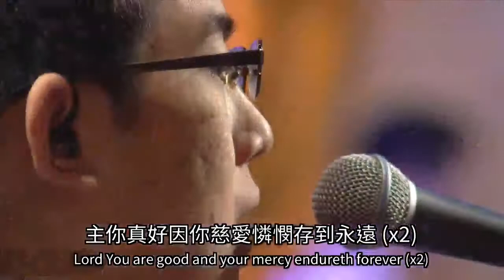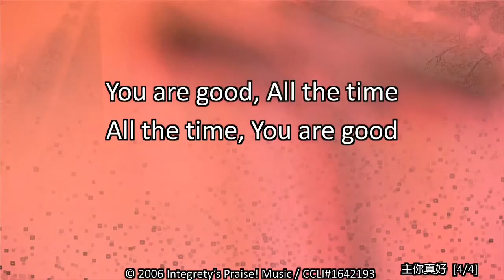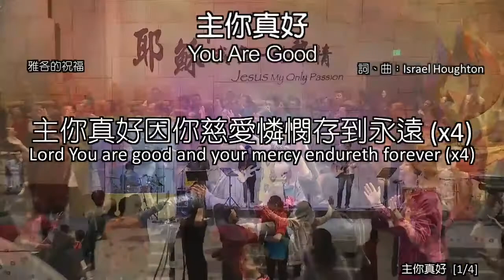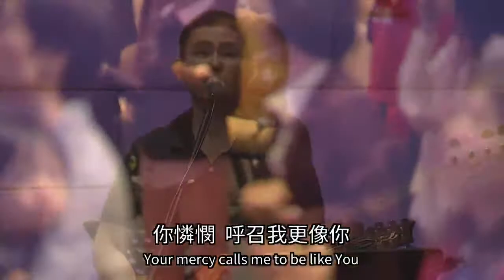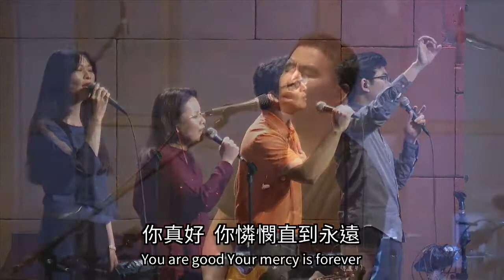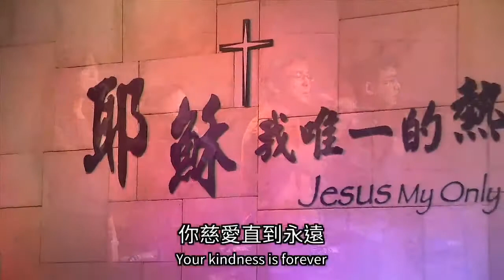2016/05/08週日 崇拜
敬拜